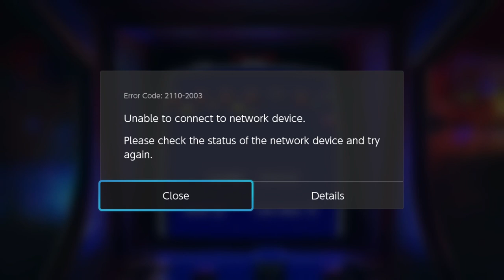Playing Arkanoid: Eternal Battle - we lost power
i mean... what did u expect